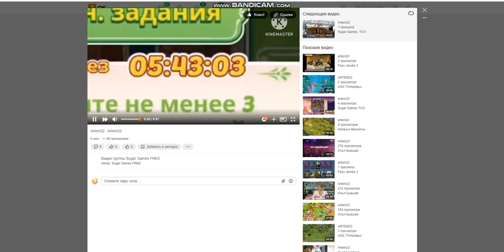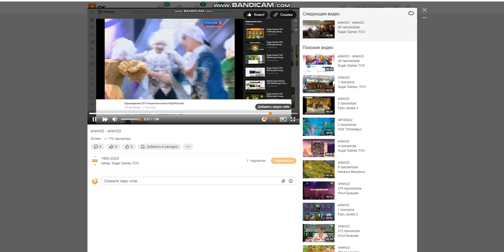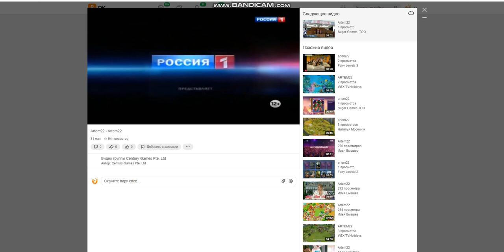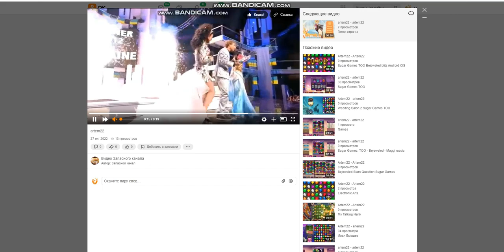sugar games too rrcherrypie group boyplaygo MINECRAFT